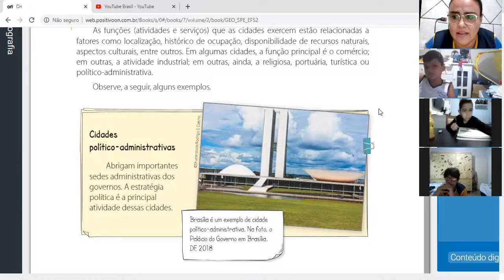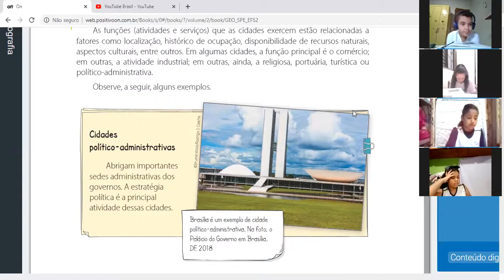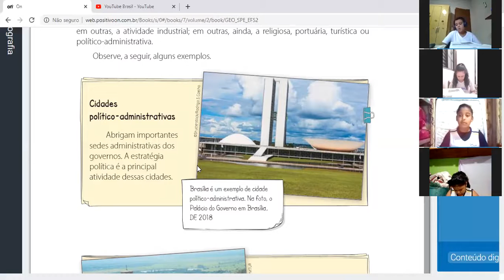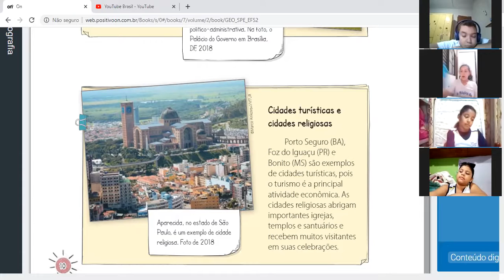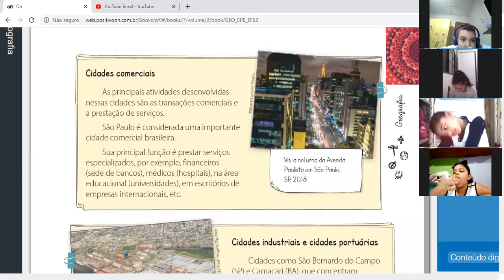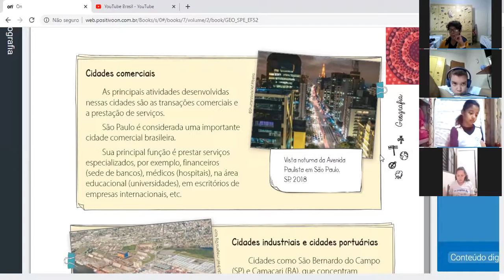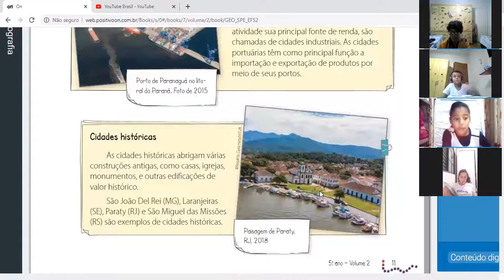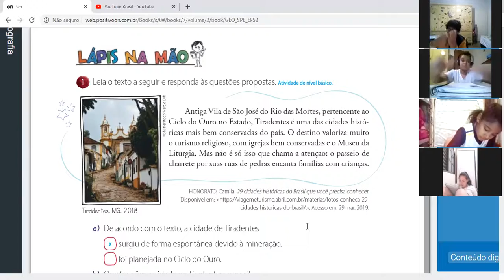Aula de Geografia - 29/05/20 - 5ºD - Profª Miriam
Apostila p. 10 a 12